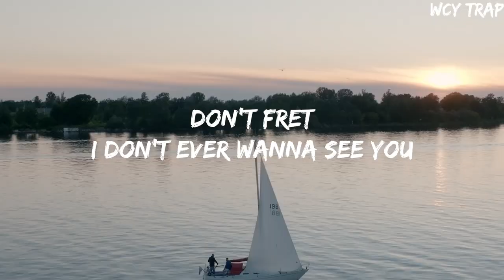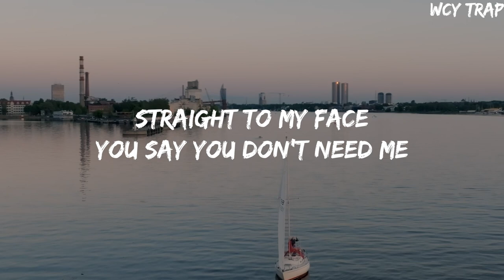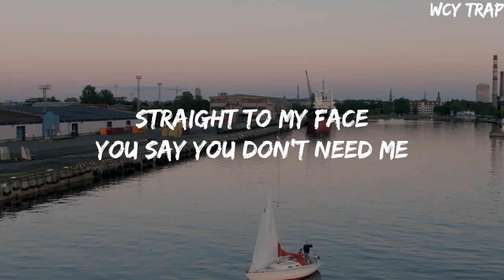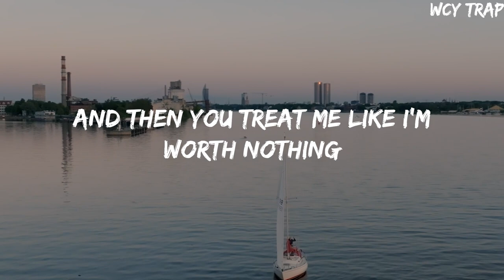TWISTED, Oliver Tree - WORTH NOTHING(Lyrics)TWISTED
TWISTED, Oliver Tree - WORTH NOTHING(Lyrics)